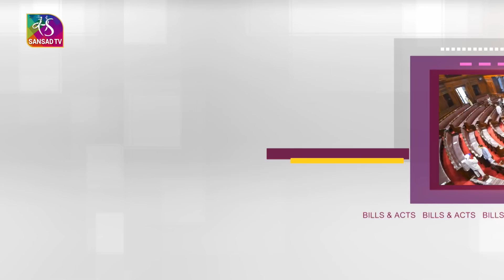Bills & Acts: Gati Shakti Vishwavidyalaya | 19 September, 2022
In today's episode of Bills and Acts we are discussing  Gati Shakti Vishwavidyalaya. Parliament passed the Central Universities (Amendment) Bill 2022 for conversion of the National Rail and Transportation Institute into Gati Shakti Vishwavidyalaya. Gati Shakti Vishwavidyalaya will be an autonomous central institution aiming at expanding horizon of the university beyond railways

Guests:
1- Ashok Mittal, MP, Rajya Sabha
2- Sachin Jks Haritash, Member, FICCI Logistics Committee
3- Sudhendu J Sinha, Adviser, Transport & Infrastructure Connectivity, NITI Aayog

Producer: Namrata Singh
Anchor: Kriti Mishra
Guest coordinator: Lokesh Bhardwaj, Paras Kandpal